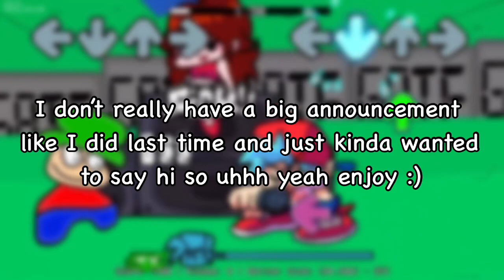Even MORE Reanimated DnB Sprites!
omg guys even more reanimated goobers!

On a more normal note, welcome to the third video where I reanimate DnB sprites out of boredom! This time we have 3 new sprites alongside 2 reskins of a previous one!

The body part packs used to make the 2.5 Bambi and Tristan sprites are made by pixe, the one used to make Rapper Dave is made by WiiMattFan!

Please credit me if you use these!